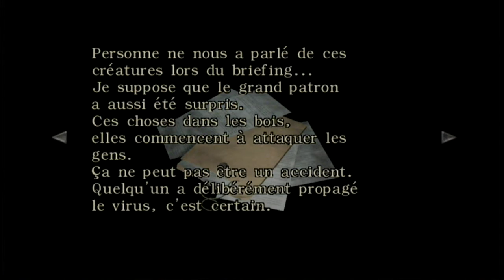Resident Evil Zero - [ Let's Play ] - part 13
sur NGC